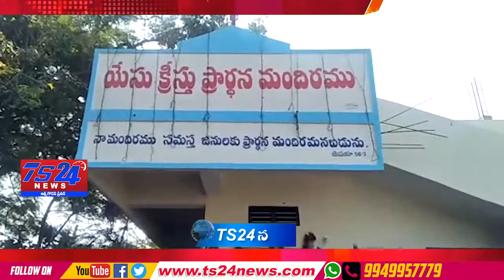TS24 News తుంగతుర్తి లో క్రిస్మస్ వేడుకలు